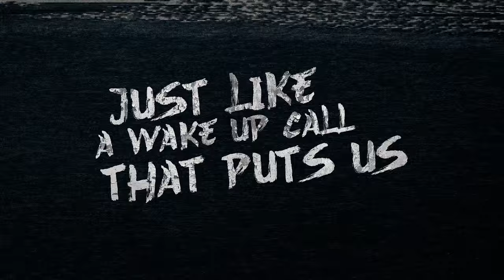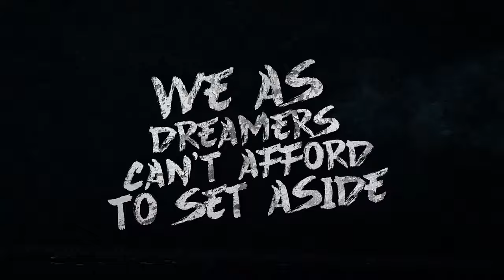Wake Up And Say Something!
Wake Up is a new single from Ralph Tomaselli. He is a singer-songwriter who creates music straight from his heart & soul! A long-time musician and multi-instrumentalist, he plays sax, bass guitar, keys, guitar and sings in his songs. Ralph composes both songs and instrumentals and has previously released three albums:
There's Only so Much You Can Do (2019)
Accidentally on purpose (2017)
Better left unsaid (2016)